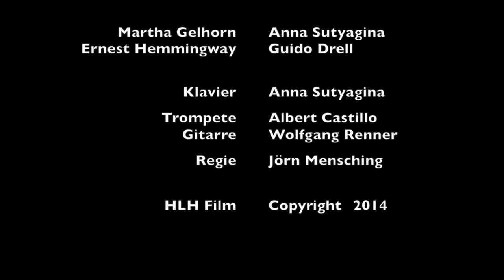Word and Music: Ernest Hemingway and Martha Gellhorn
Trailer

Martha Gellhorn, the first war journalist of modernity, meets Ernest Hemingway in a Havana Bar.  Almost ten years younger than Hemingway, a confident war reporter from influential house, she is confronted with a man who shares her penchant for casual outdoor clothing, the passion for the trouble spots of the thirties and forties, her unadorned reports from the war front, and also the joy of big-game hunting and deep-sea sailing.

The proven entertaining and poetic combination of text, music and scenic interpretation shows the lives of two writers in Spain, Cuba, Africa and their journalistic and literary output during the Second World War in the 8th part of Anna Sutyagina’s Salon series.